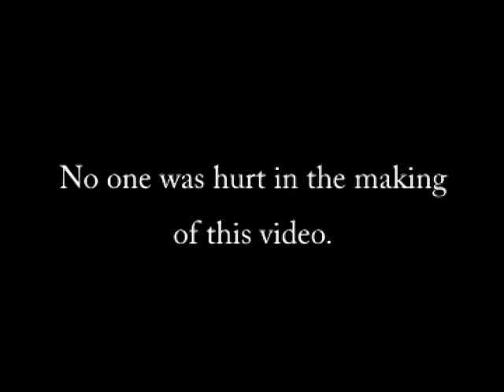Marks Run With Disaster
On a quiet peaceful morning, Mark almost touched certain death.